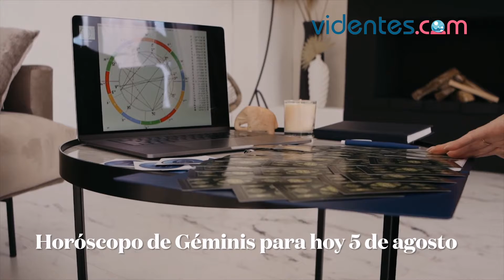HORÓSCOPO DIARIO 💫🌟💘 GÉMINIS ♊️ JUEVES, 5 DE AGOSTO DE 2021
Horóscopo de hoy, jueves 5 de Agosto de 2021. El horóscopo para hoy: descubre tu futuro gracias a mi horóscopo diario para ti.